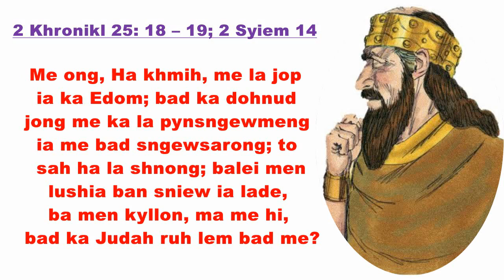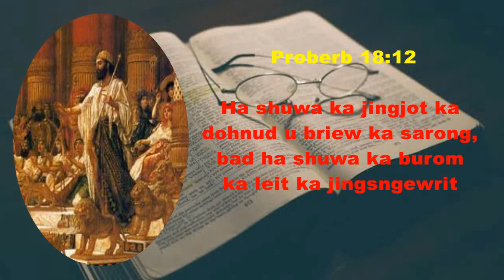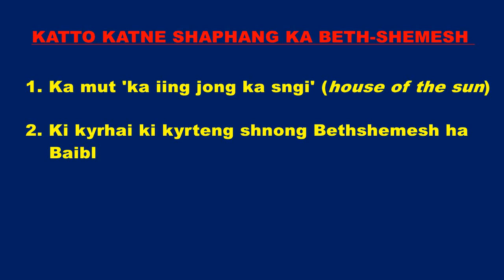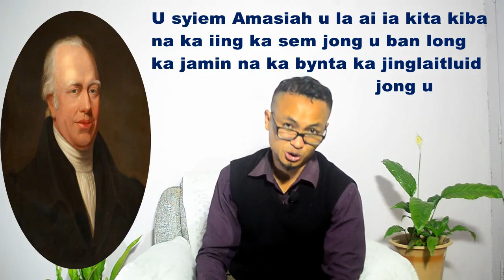Balei phin lushia ia kaba sniew - 2.2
Why would you want to meddle with what is evil  - 2.2 by Ps Clientstar Mylliemumlong
Music - Cover (Khasi Tst MNCCKHB #397) of Owill serve Thee because i love Thee (    ) by FeMGriB
Pics :